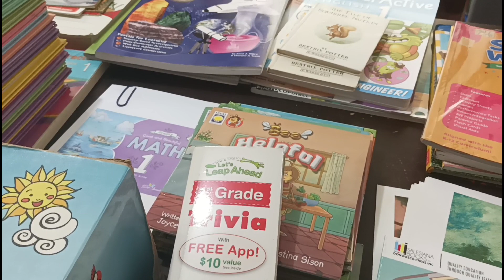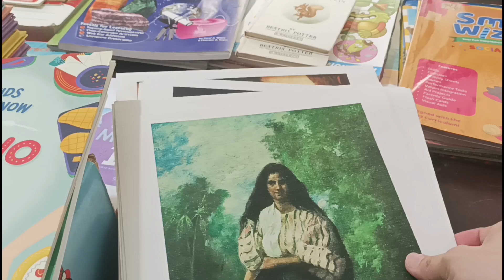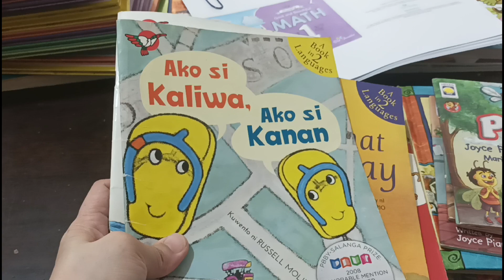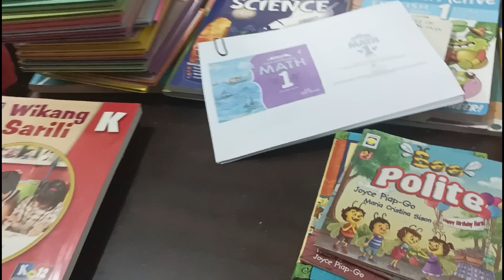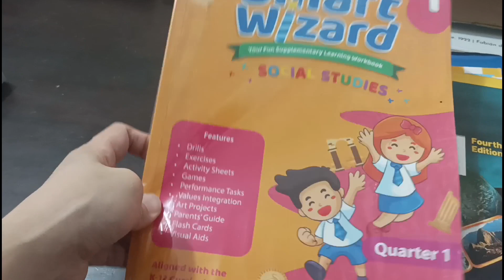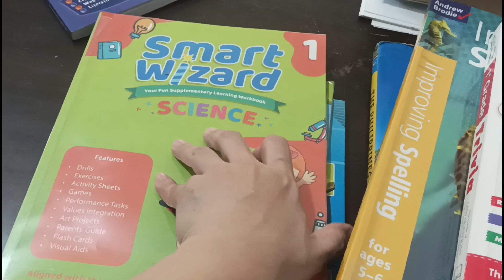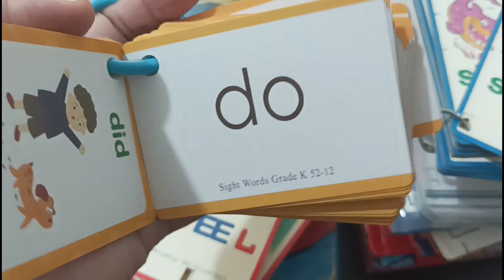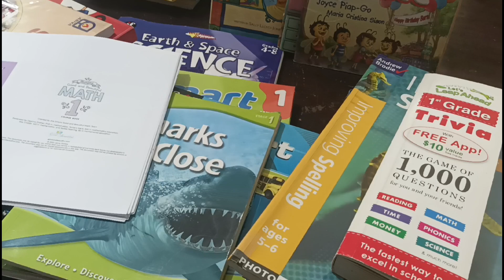Grade 1 Homeschool Curriculum Choices - SY 2023-2024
Fabian dela Rosa – Art Appreciation Portfolio